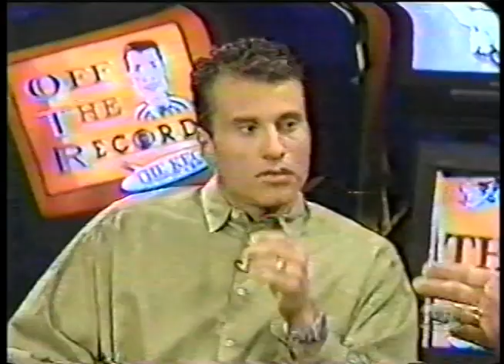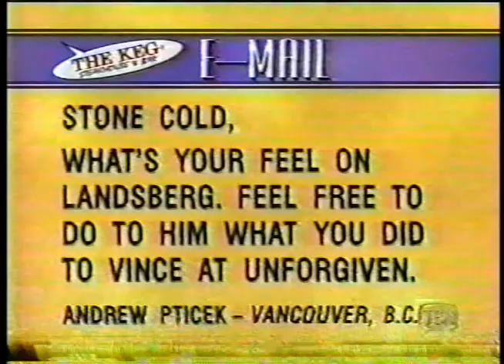Stone Cold Steve Austin - Off The Record, 1998,Canadian TV - Full Episode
Stone Cold finally appears on Canadian Sports talkshow Off the Record. Loved this show. Lansberg is an underrated gem, his interview comfort level has always been a breath of fresh air and the one time I got to meet him (I was camera op for an interview) I’ll always remember him saying how he never went into an interview starstruck and that was his plan from Day 1 with the show.